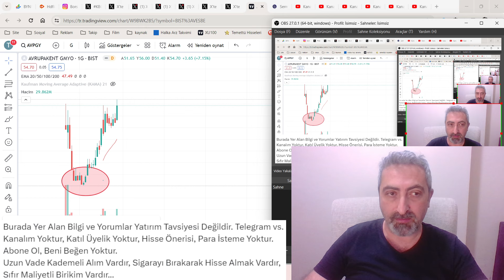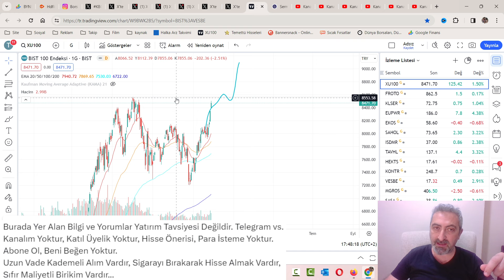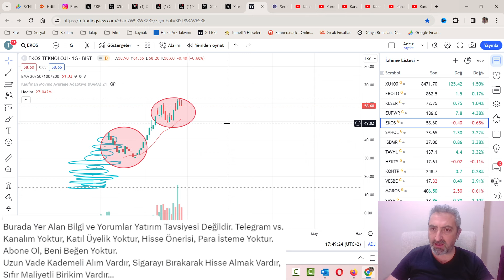Halka Arz Hisseleri Kapanış Rakamları Borsada Ralli Hazırlığı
Halka arz hisseleri bugün gün içi güzel performans gösterirken kapanışta tavanlar geldi. Bist100 endeksi de ralli hazırlığı yapıyor desek yeridir.